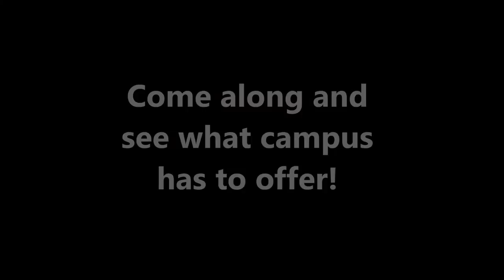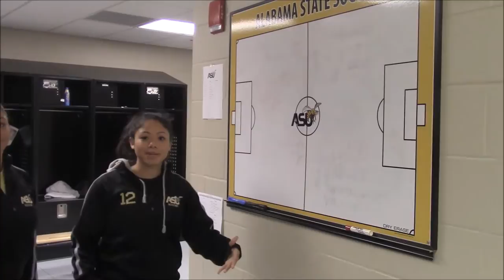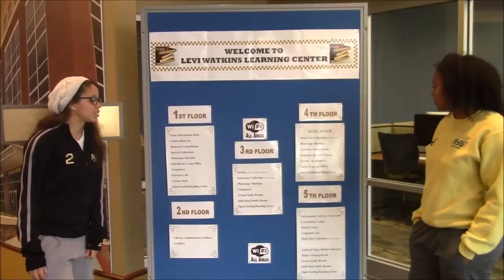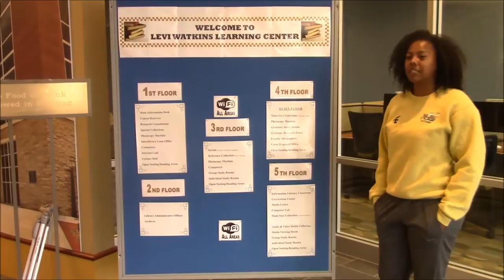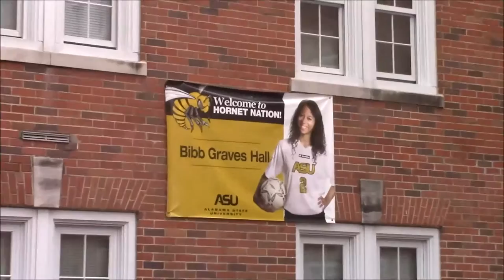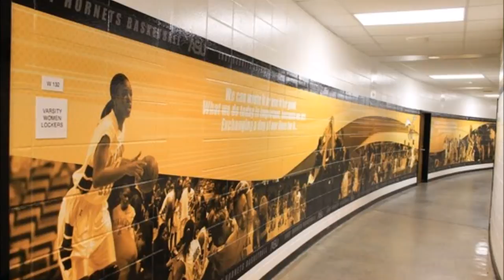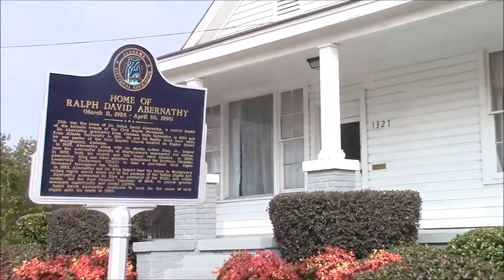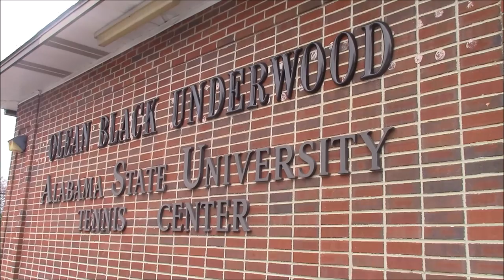2015 ASU Soccer Campus Tour